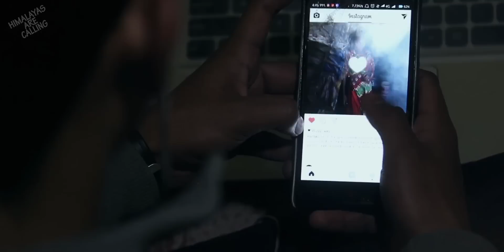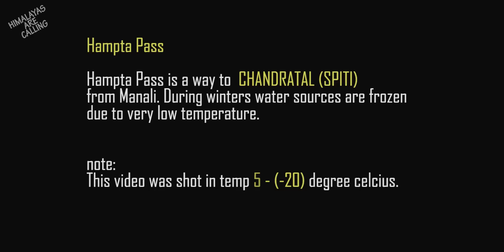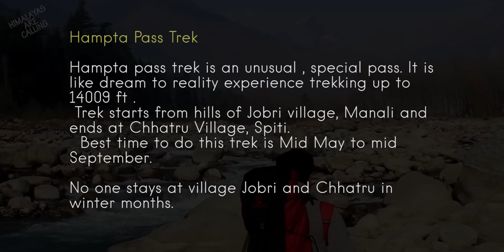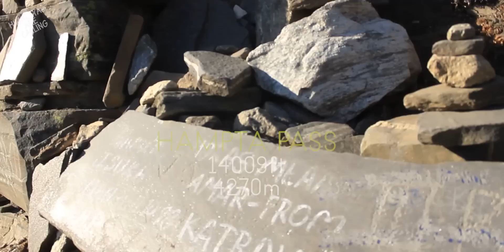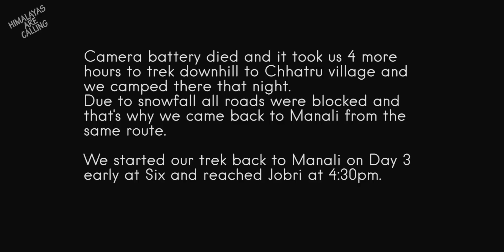Hampta Pass Trek Manali - Spiti HAC [Himalayas Are Calling]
video from trip to hampta pass manali hp india
shimla - manali -8hrs
manali to jobri (jobra) (local village)- 1:30 hours approx via vehicle
jobra(trek starts here) - chikka
chikka - hampta ( humpta )
hampta ( humpta ) - chatru(trek end here)

odesza -memories